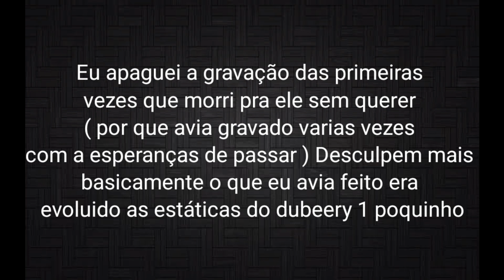Blackmoor Duberry quest parte 6 Talvez a única forma de passar o Raven sem morrer no início do jogo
Como passar o Raven sem gastar continue

Vídeos novo nos dia
Segunda (s) quarta (s) sexta (s)
Só nao avera vídeos nestes dia
Se houver imprevistos
Horário: 6:30 (Pm) ou 11:30 (am)

AVISO: ESTE VÍDEO SEGUI OS OS PADRÕES DO YOUTUBE COMENTÁRIOS COM PALAVRÕES PESADO OU COMENTÁRIOS QUE YOUTUBE JULGAR COMO SPAWM PODEM SER BLOQUEADOS

se voce estiver vendo o vídeo com legenda em portugues ou ingles . peço o desculpas pois elas nao sao perfeita
eu diria que sao 75% corretas

if you are watching the video with subtitles in Portuguese or English. I apologize because they are not perfect I would say 75% correct